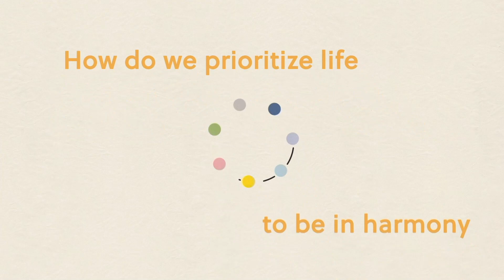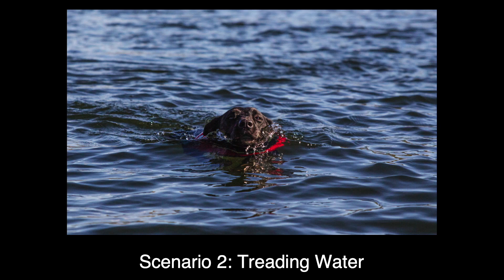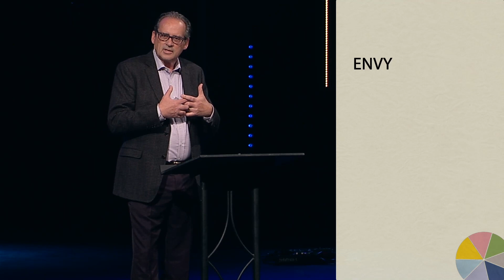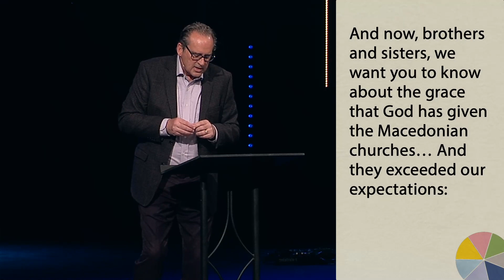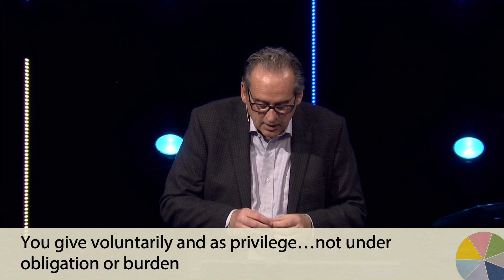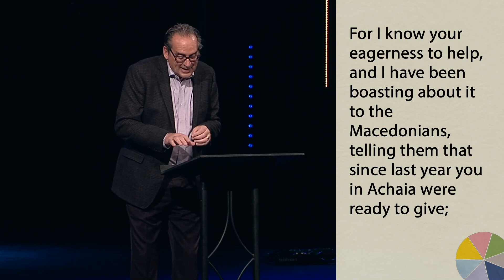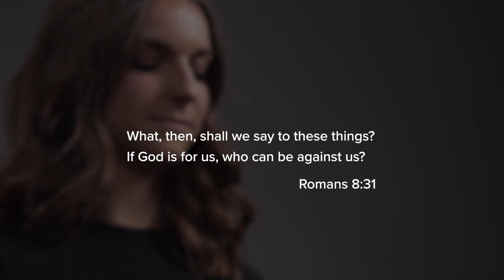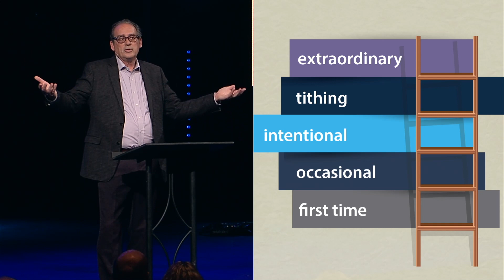Finance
Pastor Joel K. Johnson - 5/16/21